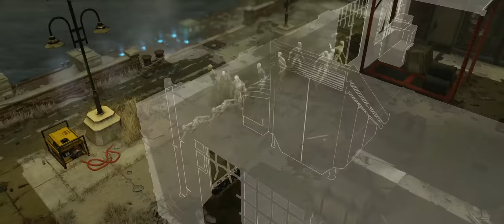LWotC, No-More-Ironman (25). Extraction challenge with the lost, vol1.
Xcom2, Long War of the Chosen. After a long break this run is ironman in name only; I carry on with the same game but totally use backup saves & scum to my heart's delight :P